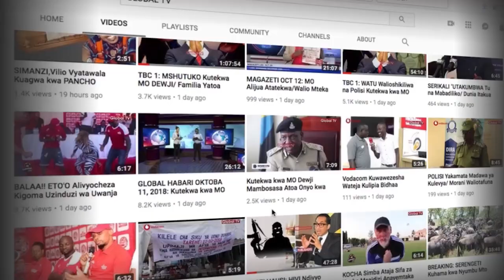NAVYKENZO! kutoka Banda La Uani Hadi Kumiliki Ghorofa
NAVY KENZO kutoka Babda La Uani Hadi Kumiliki Ghorofa

KWA wafuatiliaji wa burudani ni wazi watakuwa wanalikumbuka Kundi la Pah One lililokuwa likiundwa na vichwa hatari kama vile Igwe, Ola, Aika Mariale pamoja na Nahreel.

Ngoma ya Amatita ndiyo iliyowatoa na kubamba kila kona kutokana na staili yao ya uimbaji na kucheza, baadaye walikuja kutikisa tena na ngoma kadhaa kama vile I Wanna Get Paid pamoja na Ghetto.

Siku zote kizuri huwa hakidumu! Kundi hili lilikuja kusambaa ambapo Igwe na Ola walibaki kama Pah One huku Aika na Nahreel wakitengeneza kundi lao jipya waliloliita Navy Kenzo.

Japokuwa Pah One bado wanaendelea na harakati lakini Navy Kenzo limekuwa juu yao kwa muda mrefu wakitamba na vibao kibao kama vile Game, Bajaj, Feel Good na Chelewa. Kwa sasa kila kona gumzo ni ngoma yao mpya ya Katika waliomshirikisha Nasibu Abdul ‘Diamond Platnumz’ waliyoichia kwenye Mtandao wa Youtube yenye views zaidi ya milioni sita.

Uzuri wa Navy Kenzo licha ya kuwa ni wapenzi wenye mtoto mmoja, Nahreel ni bonge moja la prodyuza Bongo ambaye anahusika kwenye nyimbo zao ukiwemo wa Katika ambazo huzifanyia katika studio yao ya The Industry. Wawili hawa wamepitia ‘msoto’ wa kuishi pamoja katika mazingira magumu ambapo walikuwa wakiishi kwenye nyumba waliyoigawa studio ndani yake iliopo Mikocheni jijini Dar.

Kwa sasa wanamiliki mjengo wa ghorofa moja uliopo pembeni ya nyumba waliyokuwa wakiishi zamani wenye thamani ya shilingi milioni 400. Jiunge nao katika mahojiano maalumu kuhusu maisha yao na ya kimuziki;